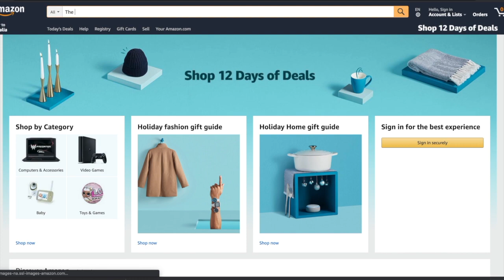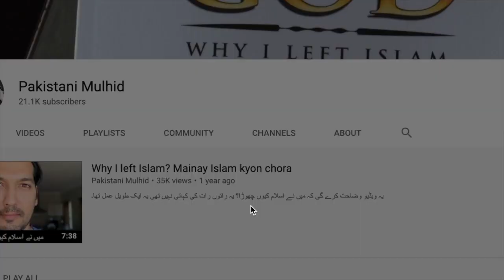A chat with a Pakistani Christian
In this call, a Pakistani Christian talks to me about his views on Islam.